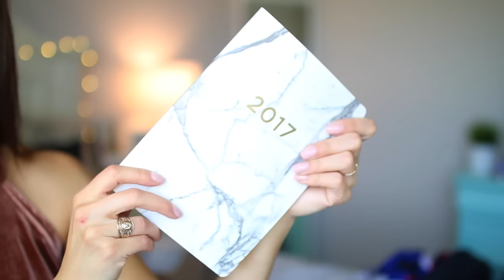What I Got For Christmas + HUGE TRY ON HAUL!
Hey guys!! This is my late what I got for Christmas video plus a huge haul!! The haul has more stuff than the Christmas portion. I hope you still enjoy this video ❤ Love you guys! Here's to 2017!

Shirt - Nordstrom BP
Necklace - Forever 21
Lipstick - Brown Sugar by Kylie Cosmetics

INSTAGRAM ➳ JeanineAmapola
TWITTER ➳ JeanineAmapola
SNAPCHAT➳ JeanineAmapola
TUMBLR ➳ Jeanine Amapola
FACEBOOK ➳ Facebook.com/JeanineAmapolaYouTuber

Get your first Uber ride free up to $20 with my code "0KAC0"! Enjoy :)

SEND ME STUFF IF YA WANT! :)
Jeanine Amapola
1101 W 34th street